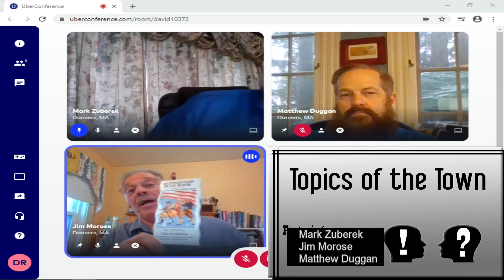Topics of the Town News - 4/9/20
Mark Zuberek, Matthew Duggan and Jim Morose talk about the latest news about Danvers.